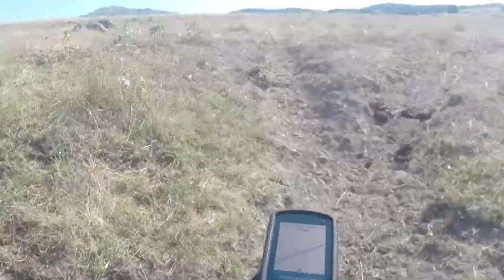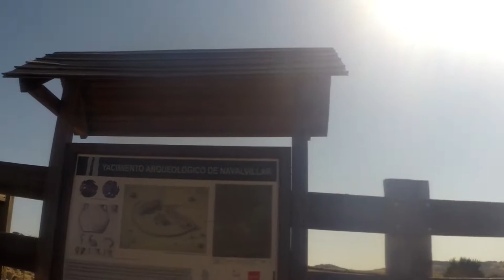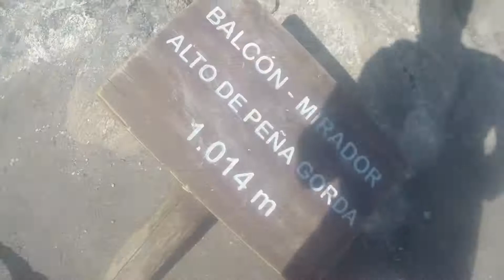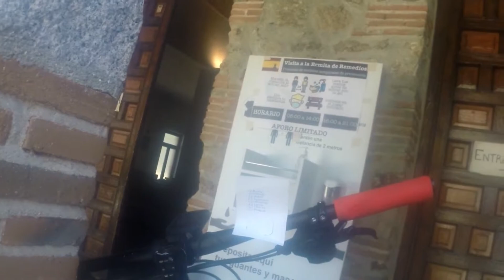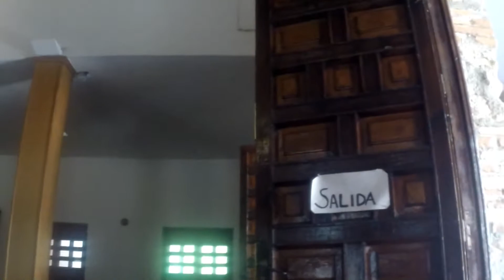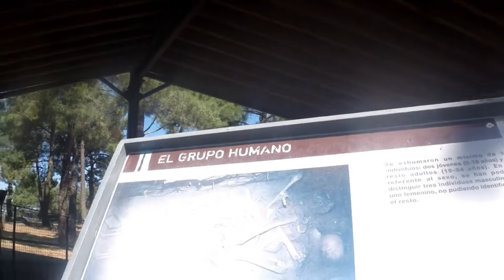Colmenar Viejo Dehesa de Navalvillar Ermita Ntra Sra de los Remedios